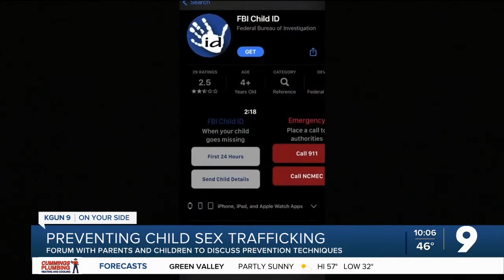Power over predators works to prevent child sex trafficking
Forum held with parents and children to offer insight and protection